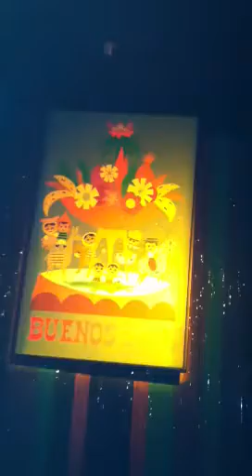Small world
Our goofy times